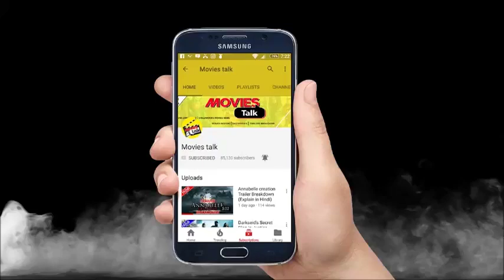Spider-Man 2 New Suit First Look [Explained In Hindi]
Hello friends ajj hum baat karne wale hai Spider-Man 2  movie ke spider suit ke bare me to kya hai woh chaliye dekhte hai